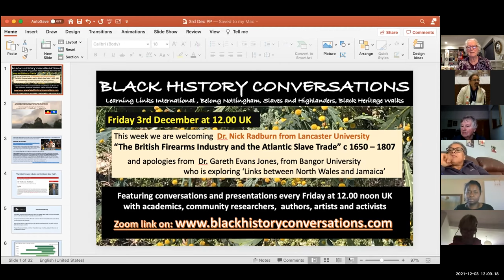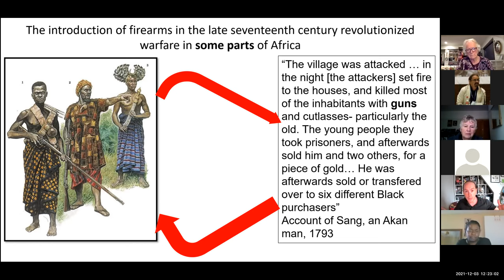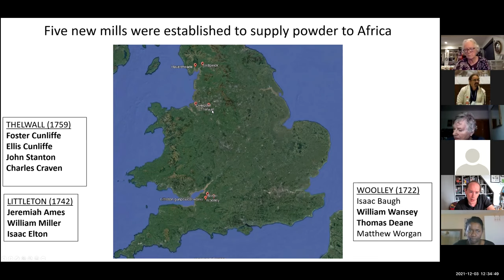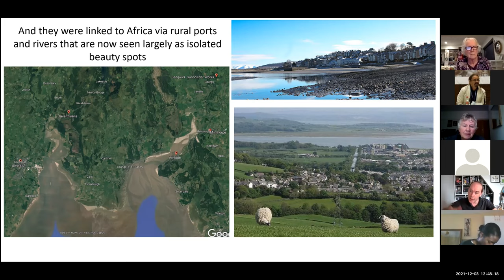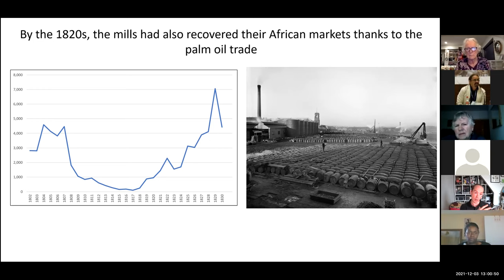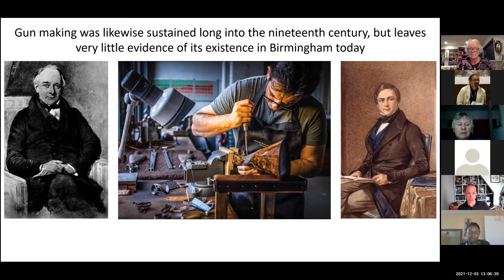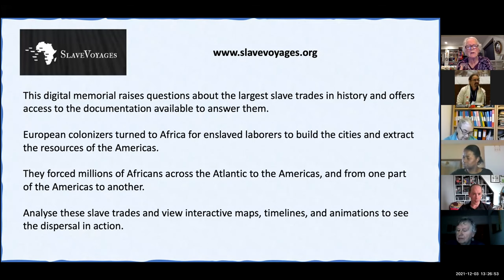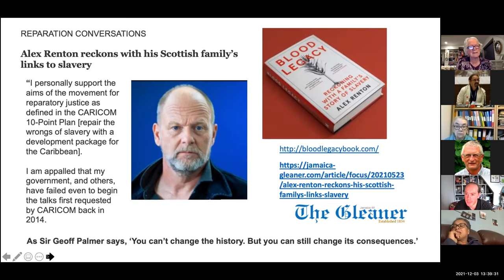Black History Lunchtime Conversation #48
Professor Nick Radburn of Lancaster University spoke about 'Arming Africa: The firearms and the slave trade 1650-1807'